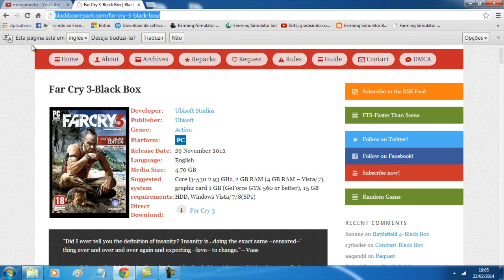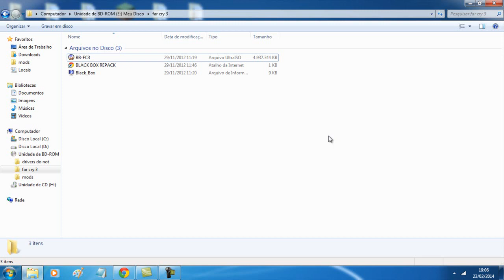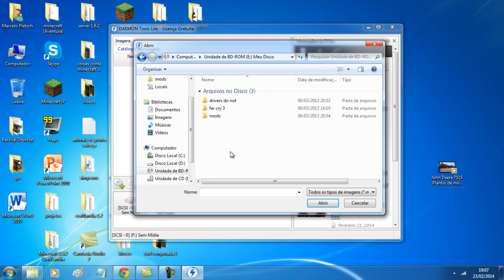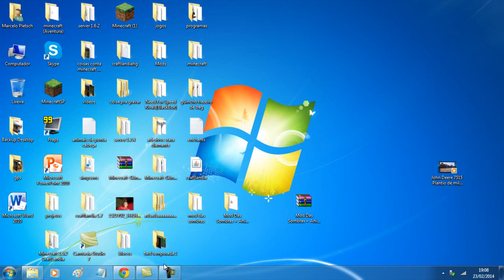Como Baixar E Instalar Far Cry 3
EAW AI GALERA BLZ ENTAO NESTE VIDEO MOSTRA COMO BAIXAR E INSTALAR O FAR CRY 3 É ISSO PESSOAL LARGUEM SEU LIKE AI FAVORITEM E INSCREVAM-SE ! LEIAM A DESRIÇAO !